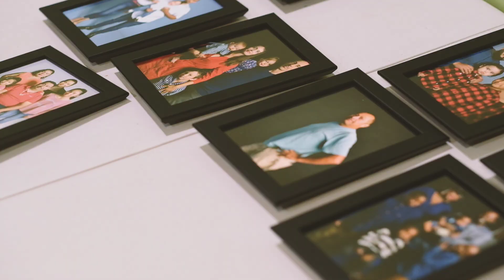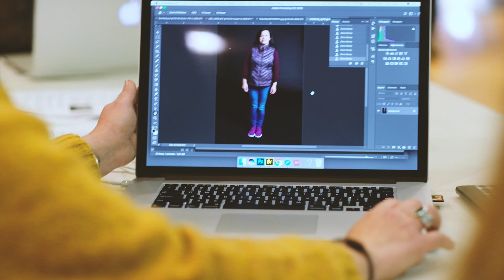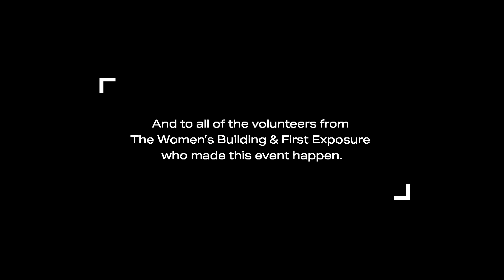WB Smile2019 Final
The Women's Building second annual family photo event in collaboration with First Exposures! Families from around the Bay Area were able to get their photos taken by youth photographers and be in community together.